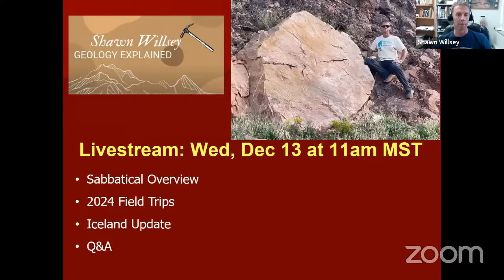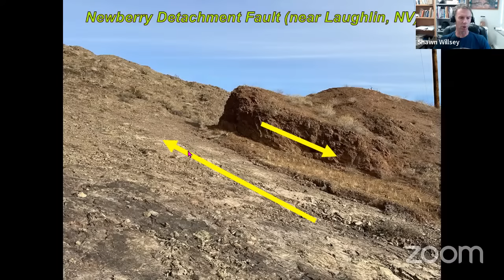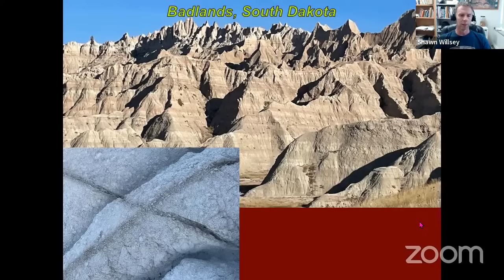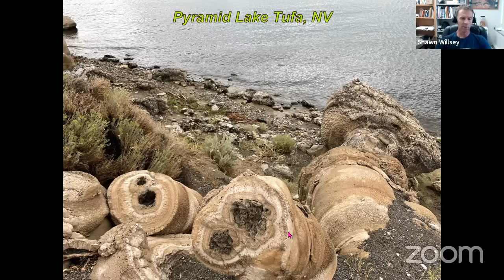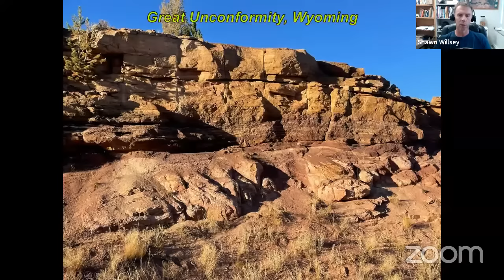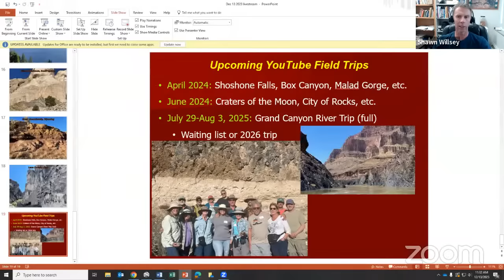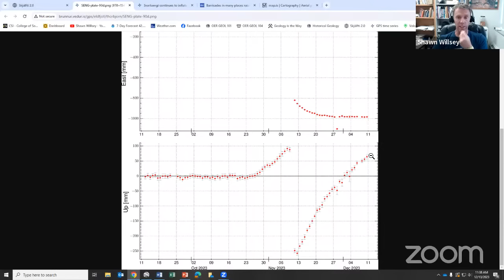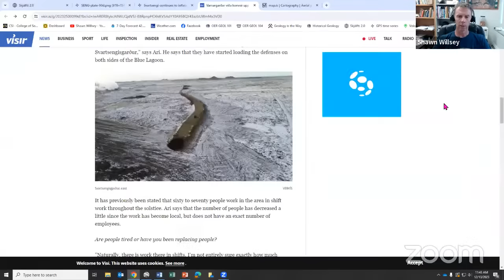Shawn Willsey's Dec 13 Livestream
Join geology professor Shawn Willsey for this livestream as he provides an overview of his sabbatical travels, plans for 2024 field trips with YouTube viewers, an update on Iceland, and Q&A.

00:00 shoutouts and chit chat
13:11 official start
18:19 sabbatical overview/slideshow
40:10 2024 field trips
45:50 Iceland update
1:00:10 Q&A

Support these educational videos!  Your generous support allows me to create videos.  Send support via:

Or a good ol' fashioned check to:
Shawn Willsey
College of Southern Idaho
315 Falls Avenue